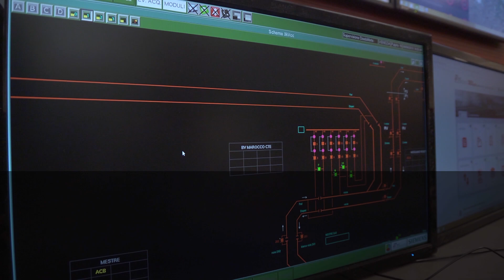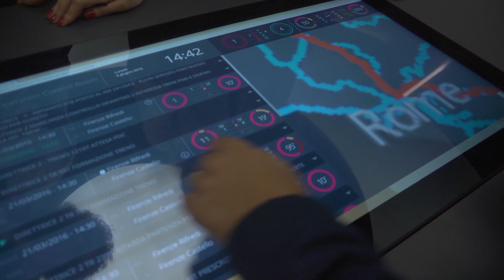Nuova Sala Operativa RFI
Una torre di controllo del traffico ferroviario nazionale ultra tecnologica con schermi touch, impianti high tech per gli operatori e visualizzazione in tempo reale della circolazione dei treni nei principali nodi ferroviari.

È la nuova Sala operativa nazionale di Rete Ferroviaria Italiana (Gruppo FS Italiane), che monitora - istante per istante, 24 ore al giorno - la circolazione di circa 9mila treni/giorno su oltre 24mila chilometri di binari, verifica lo stato di efficienza dell’infrastruttura ferroviaria nazionale (binari, scambi, segnali, sistemi tecnologici di sicurezza, sistema di alimentazione dei treni, eccetera) e coordina la gestione del traffico ferroviario al verificarsi di emergenze e criticità rilevanti.

La grande novità tecnologica della nuova Sala operativa nazionale di RFI è il sistema Operation Control Room. Due schermi touch permettono, durante anormalità o guasti, di visualizzare in dettaglio tutte le informazioni (piani schematici di stazione e linee, planimetrie, ponti, viadotti, gallerie esistenti e dati storici) utili per coordinare tempestivamente l’intervento in emergenza dei tecnici.
Inoltre, il sistema consente di geolocalizzare le squadre di manutenzione, i mezzi di soccorso più vicini e i treni fermi in linea.